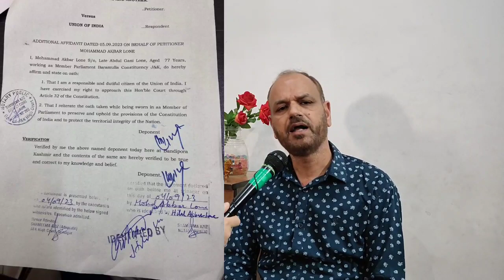Chairman"UnitedPeaceAlliance"MirShahidSaleem Govt made attempt to Mislead SC of India over 370/35A